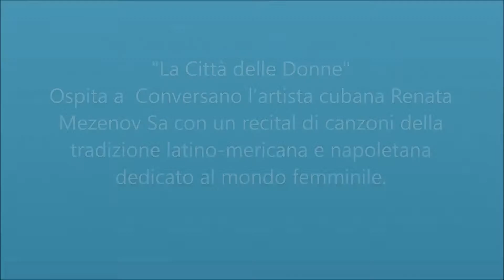Canti di viaggio di Renata Mezenov Sa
Scaffaleweb intende dare un supporto  socio-culturale   divulgando manifestazioni, eventi e principalmente rendere note le tue pubblicazioni  nel web